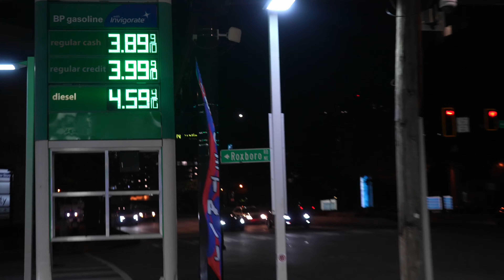AND @Rahliveclips TAUGHT US HOW TO GET SUPERCARS ! feat. @brooklynfrost6852@casshyvee